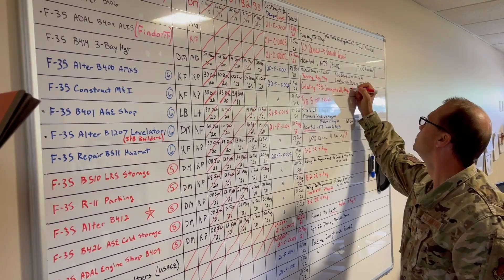75th Anniversary: F-35 Mission and Unit History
This video was created in celebration of the 115th Fighter Wing's 75th anniversary and F-35 mission arrival. It recalls our heritage, honors our legacy, and celebrates our new mission with a fifth-generation fighter.